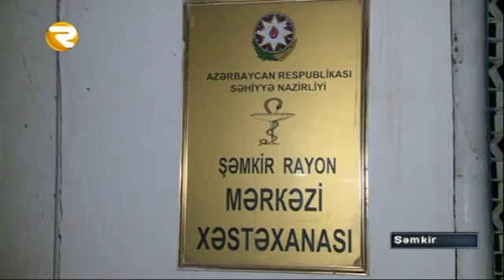Toyda qan düşdü Həmyerlisini bıçaqladı Region TV